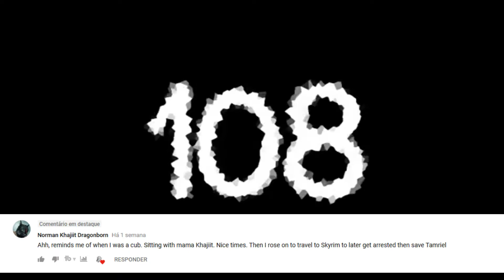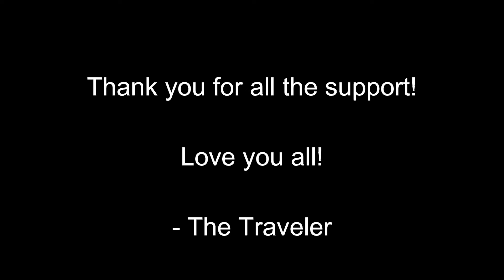A New World - 1000 Subscribers Special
Should have put this up some time ago, but decided to do it today, on my birthday, because it feels right.